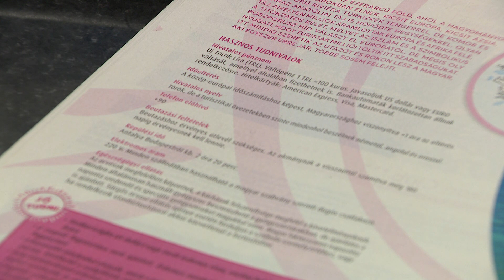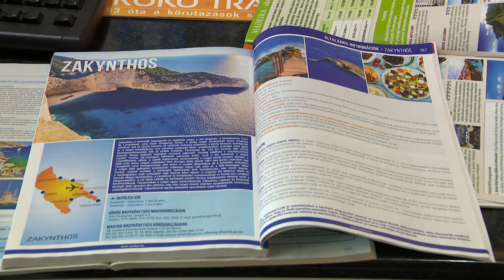Közeledik a nyár – Ilyenek a nyaralási szokások 2023-ban